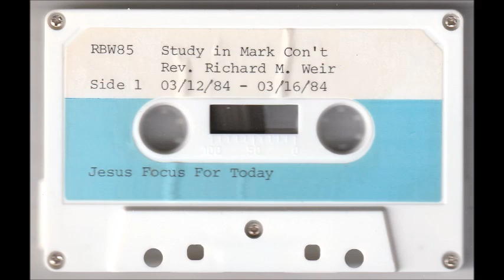Jesus Feeds 4000 - Richard Weir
03/15/1984, From Mark 8:1-13, Jesus feeds 4000 and then the Pharisees ask for a sign.